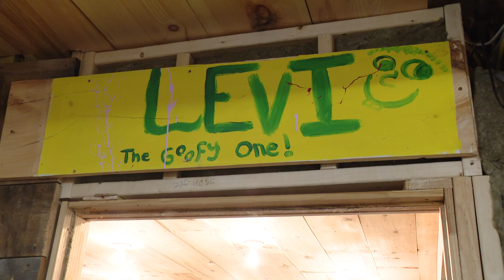Maine family opens thrift store after son dies during beach outing in New Jersey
Often when families experience loss, they look for ways to heal together. One family from Union did just that after their son died when a beach sand pit collapsed.